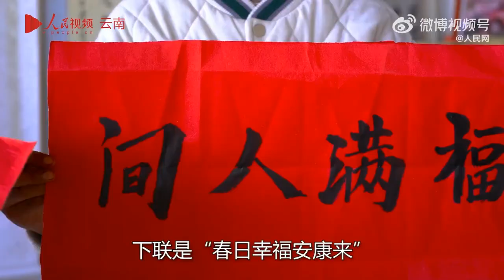【這樣的春聯超勵誌！80歲老人每天練書法寫出一手好字】春節臨近，雲南80歲老人何小從又開始提筆寫春聯了。何小從今年80歲，60多歲時才開始跟當地的一位書法老師學習書法。「我每天都要寫兩個小時。」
春節臨近，雲南80歲老人何小從又開始提筆寫春聯了。據了解，何小從今年80歲，直到60多歲時才開始跟著當地的一位書法老師學習書法。「活到老學到老，我每天都要寫兩個小時。」這位農村老人十幾年如一日地堅持練習，終於寫出了一手漂亮的毛筆字。